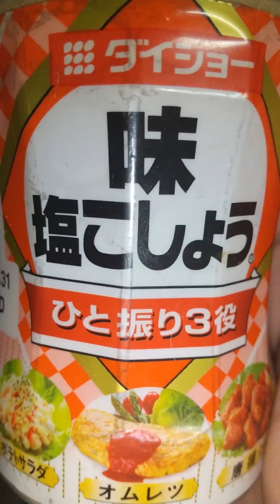2021年2月14日 今日の朝ごはんは焼き飯です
おはよう！

私はぐっすりと熟睡する事ができました、仕事で疲労が溜まり腰を痛めているがぐっすりと熟睡する事ができ

目覚めは今日は良いです(o^－^o)

今日の朝ごはんは

自炊の焼き飯です(*＾▽＾*)